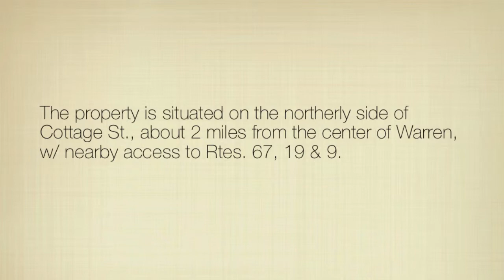47 Cottage Street, WARREN, MA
This Auction is scheduled for Thursday, September 6th at 11:00am 2012

To be sold on premises known as:

47 Cottage Street
WEST WARREN, MA

Town & county records indicate property is a 15,681+/- SF lot, with approx. 27 by 27 Ft., 2-car detached garage, paved drive & (2) sheds, improved by a 3,174+/- SF, 2 story, 2-family bldg., having a total of 8 bedrooms, 2 baths & gas-fired forced air heat.

The property is situated on the northerly side of Cottage St., about 2 miles from the center of Warren, w/ nearby access to Rtes. 67, 19 & 9.